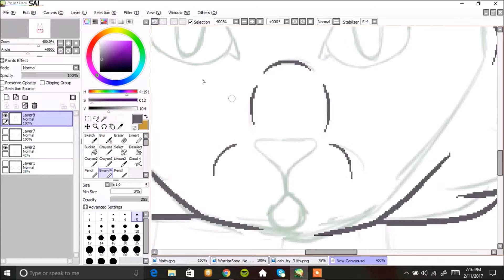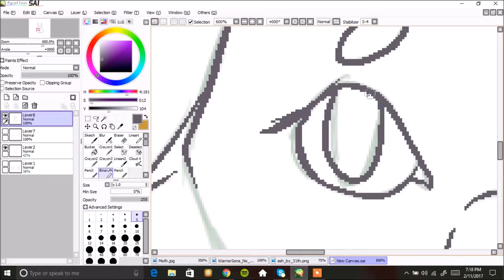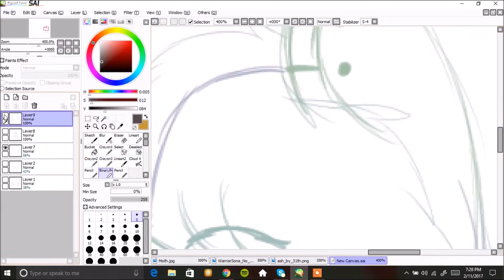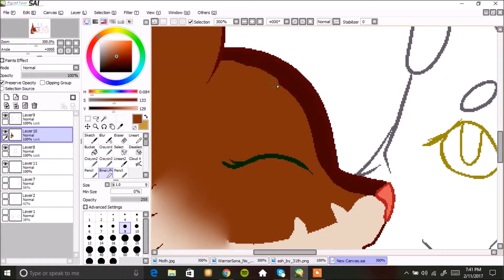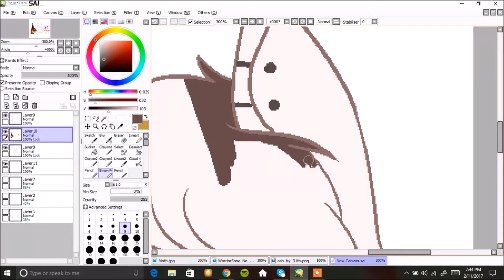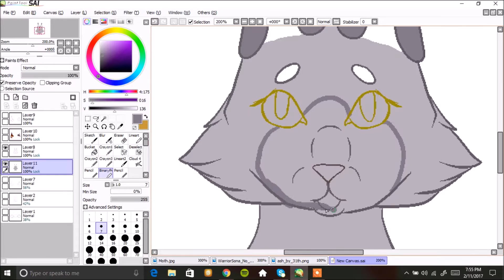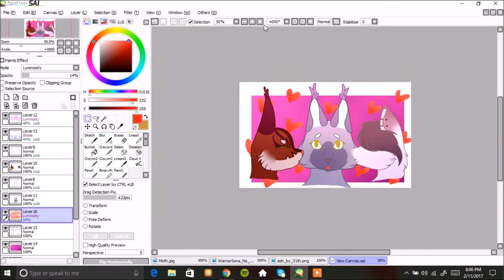MothVal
Songs:
1. Five bells by coco and the butterflies
2. Hourglass by Bryant Oden

Speedpaint of Heathersong (Left, my OC), Moth (Middle, Friends OC), and Ash (Right, My OC)